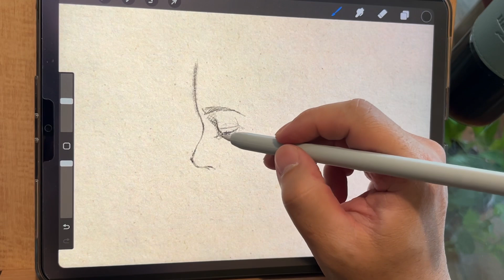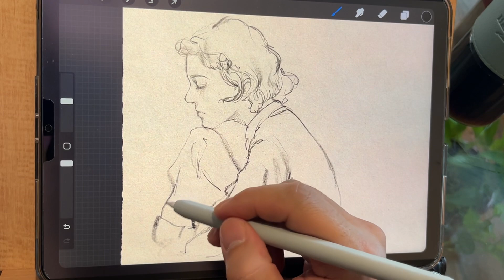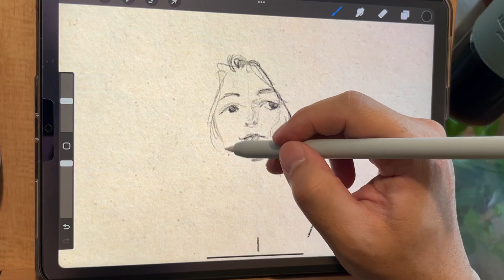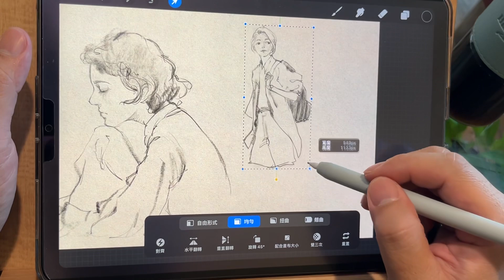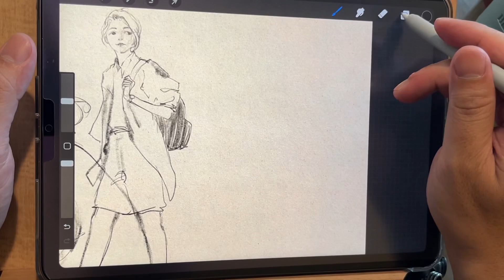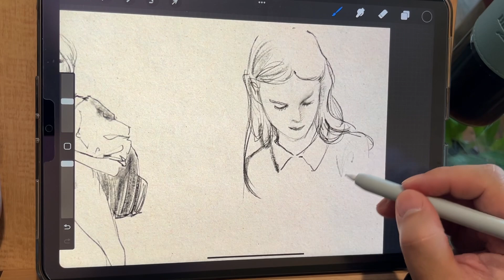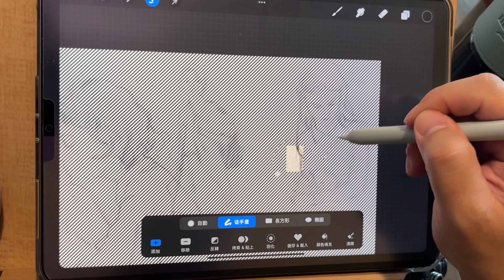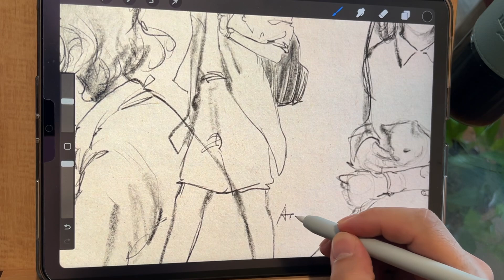「Procreate 早晨素描」13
❣️美好一天從早晨素描開始
A good day starts with a morning sketch

■ Apple iPad air5  (2022)
■ Apple Pencil 2
■ Elecom nib P-TIPAP01
■ ELECOM 可拆式類紙膜
■使用操作筆刷procteate 素描HB鉛筆